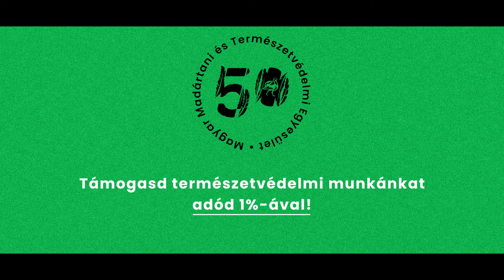MME szemléletformáló tevékenységei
Ismerkedjetek meg személetformáló tevékenységeinkkel és tudjatok meg  többet velünk a madárvilágról! Tartsatok velünk!

Kérjük, támogassátok adótok 1%-ával sokrétű szemléletformáló és a madárfajok állományfelmérésével kapcsolatos széleskörű munkánkat, mely nélkülözhetetlen a fajvédelmi programok kidolgozásához és a biológiai sokféleség megőrzéséhez a jelen és jövő generációi számára!

KÖSZÖNJÜK!
Név: Magyar Madártani és Természetvédelmi Egyesület
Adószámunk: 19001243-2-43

A filmet készítette: Drexler Szilárd